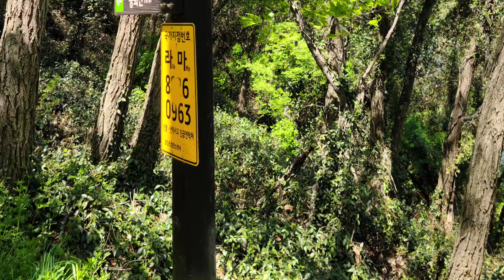함안 용화산 합강 길/능가사, 남지철교, 남지유채단지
함안 용화산은 경남 함안군 대산면 위치
해발 193m 낙동강 조망
남지철교는 경남등록문화재 제145호지정
맞은편 전국 최대 규모 남지유채단지